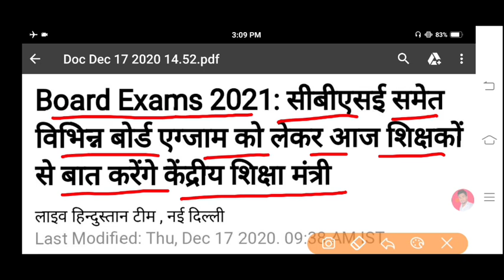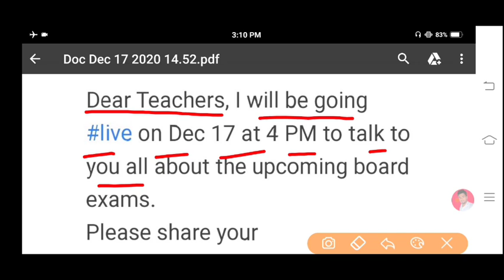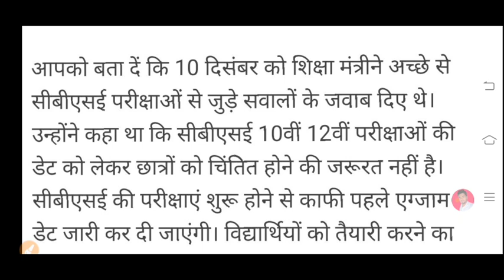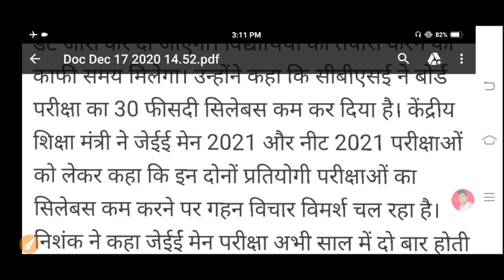सभी बोर्ड परीक्षा 2021 की तिथि होगी जारी //10,12 वालें जरूर देखें //यूपी बोर्ड ताजा खबर जरूर देखें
UP Board exam 2021 time table sari